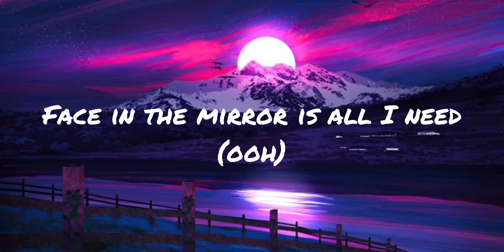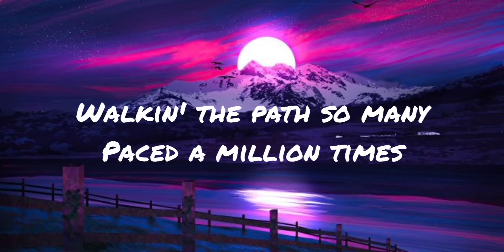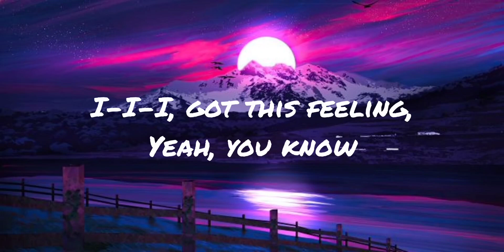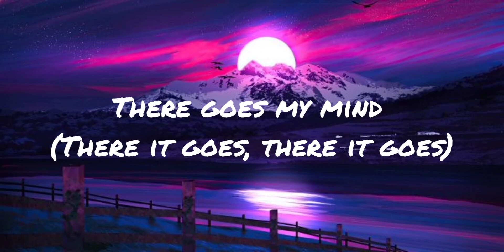(Lyrics) Imagine Dragons - Bones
Thumbnail edited on PicsArt